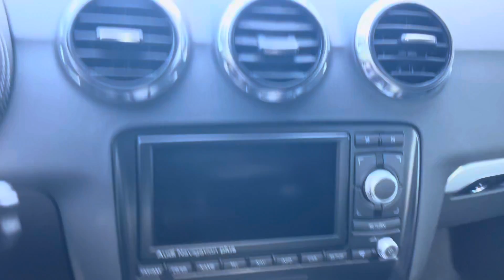2009 Audi TTS Prestige Quattro - 016160